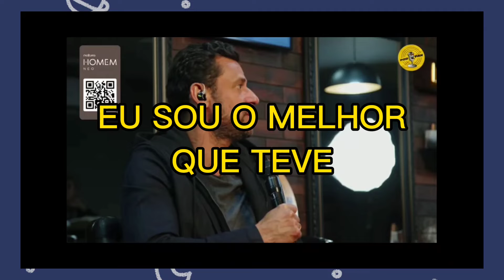FRED NO PODPAH | O ARTILHEIRO FALA SOBRE OS GOLEIROS E CITA O CÁSSIO 😱